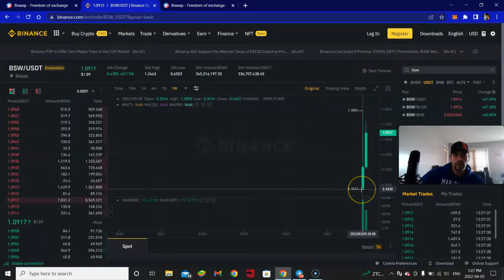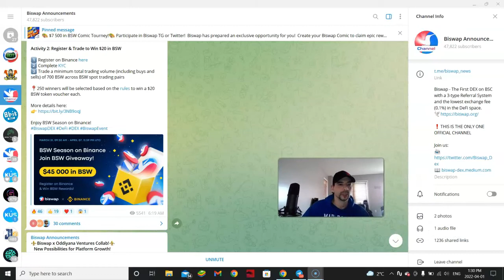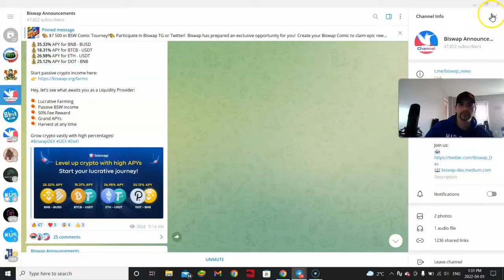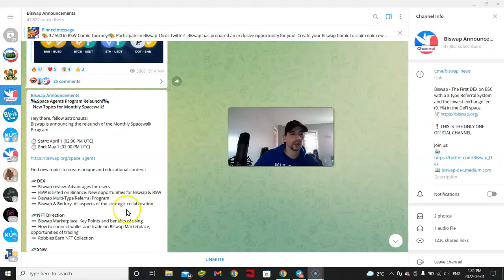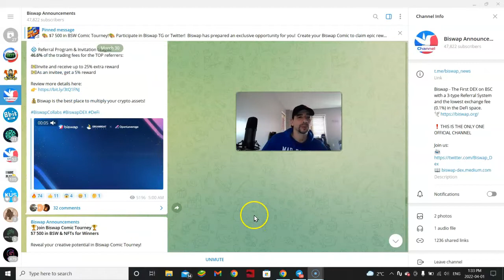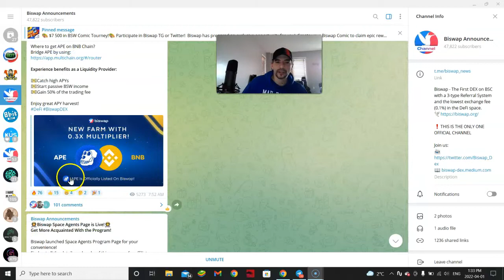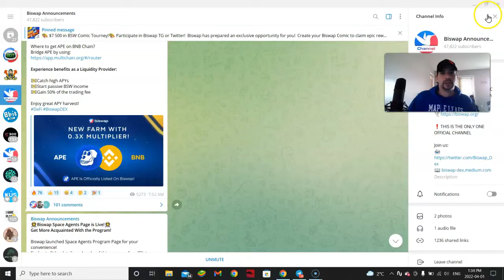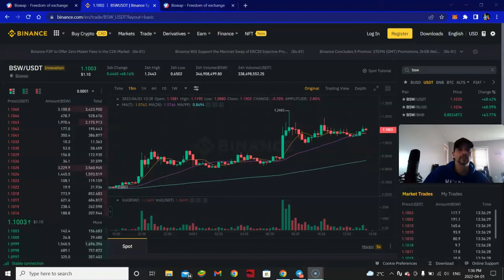BISWAP AND BSW FOMO IS NOW! ON FIRE!!!!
USE THIS LINK FOR 50% Rewards Back to YOU!

we provide an informational and entertainment service only and are not responsible for any investments made applying this information. The results described are not typical and are not guarantees of future income. Any investment contains risk and is 100% the responsibility of the investor to assess the risks/rewards involved. It is possible to lose some or all of your investment. We assume no liability assumed or implied for your application of the information provided!